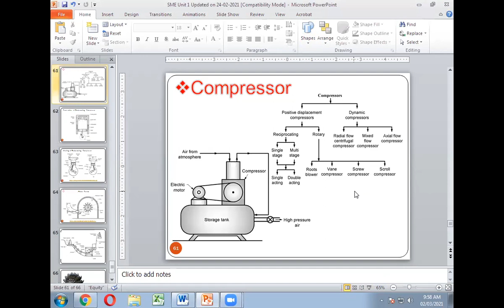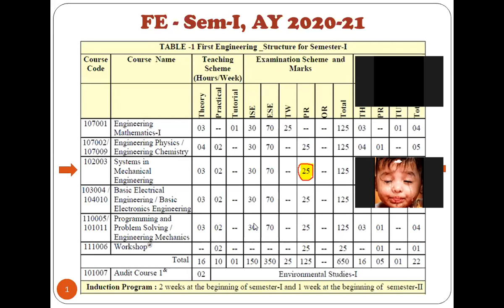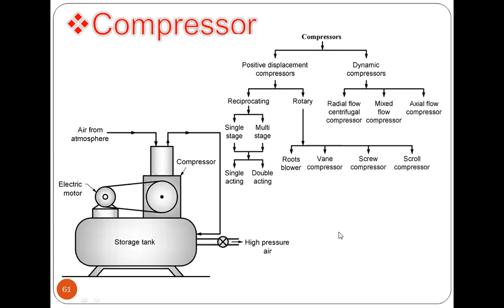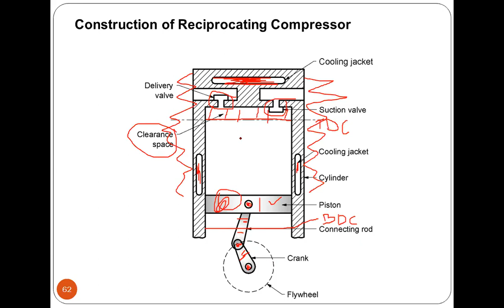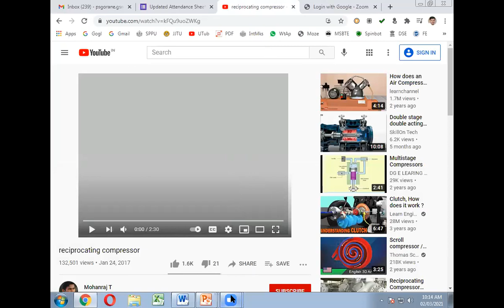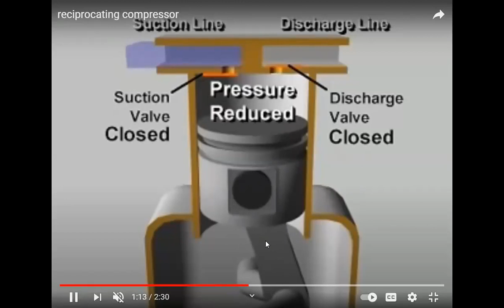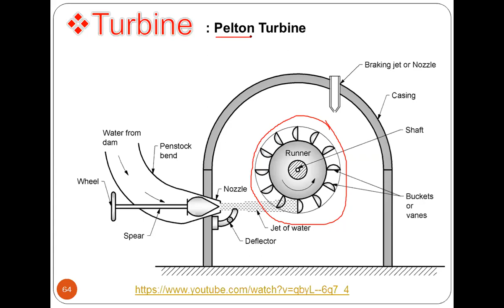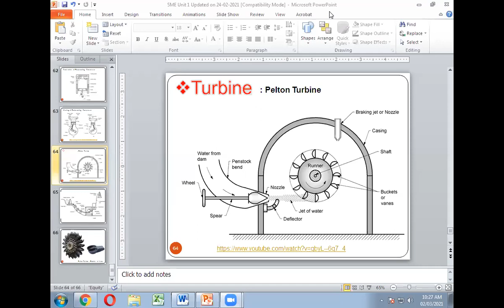SME 10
A Video Lecture by
Prof. Prathamesh S. Gorane
First Year Engineering
Subject: System in Mechanical Engineering
under Savitribai Phule Pune University
Lecture Series